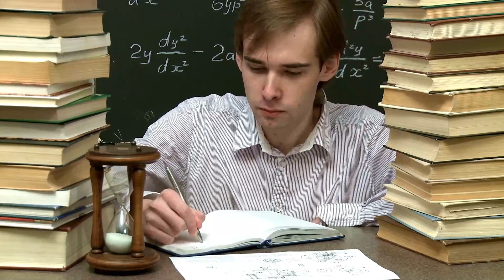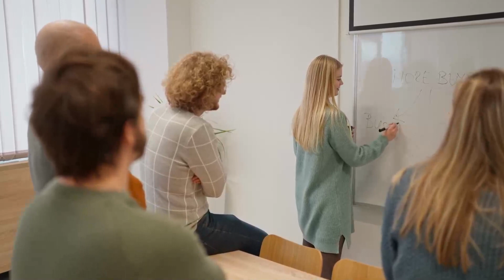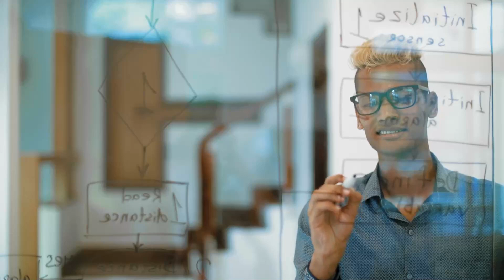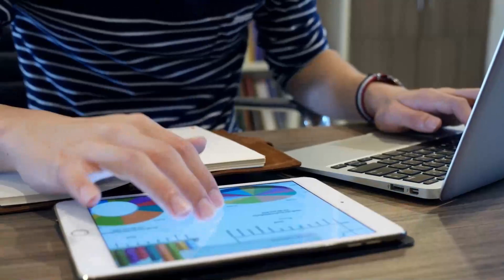IT'S ALWAYS TOO SOON TO QUIT! || MOTIVATIONAL VIDEO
Never lose hope. Storms make people stronger and never last forever.